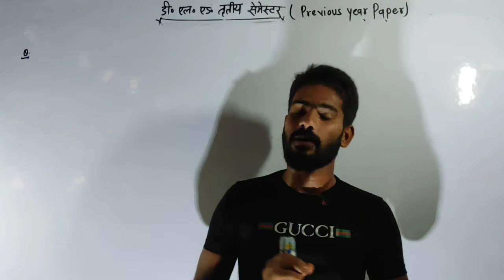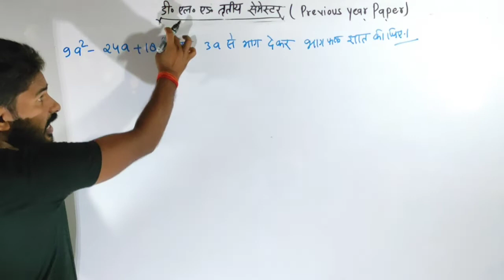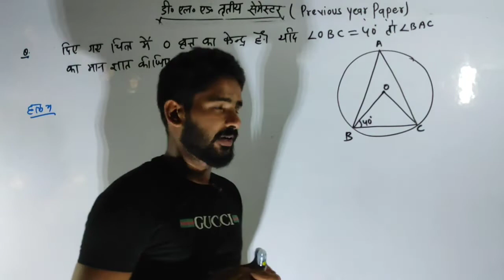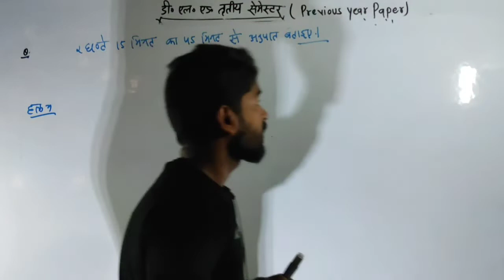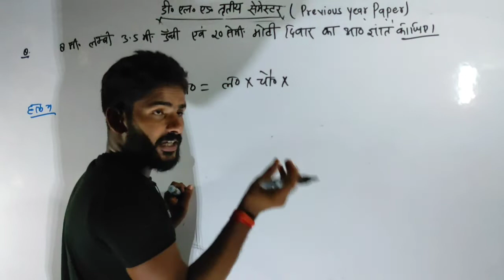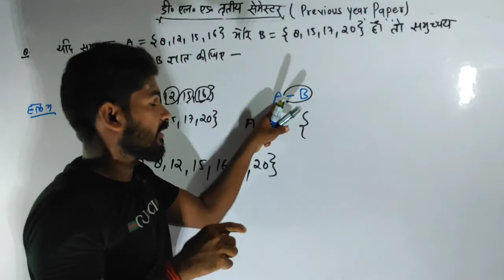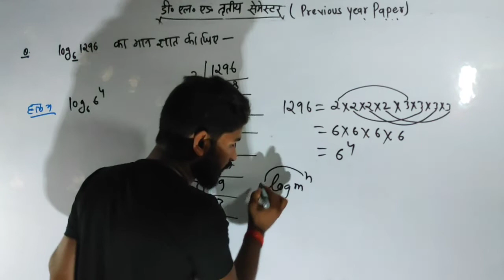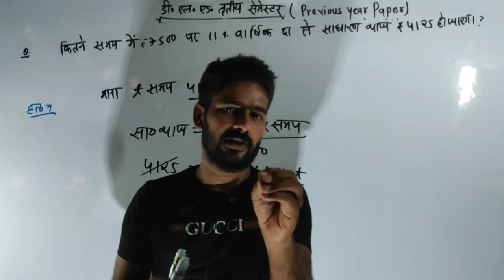Deled 3rd Semester Maths 2021 | BTC 3rd Semester Math(Ganit) | गणित | Deled Class 2021|| 22 sep exam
D.el.ed 3rd Semester Maths 2021 | B.T.C 3rd Semester Math(Ganit) | गणित | Deled Class 2021 || saxena cp classes || डीएलएड तृतीय सेमेस्टर गणित

Hii,

deled 3rd semester science objective question deled 3rd semester science classes

btc 3rd semester sanskrit paper 2018 btc 3rd semester math paper